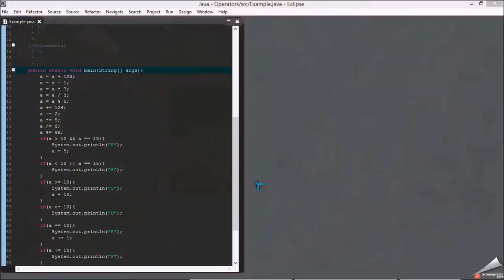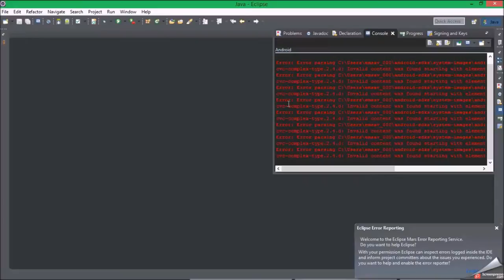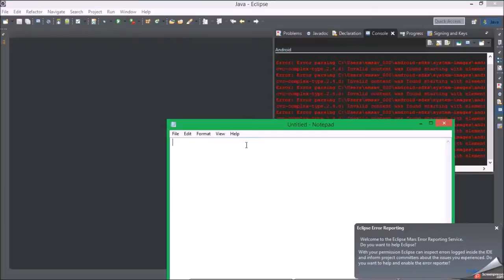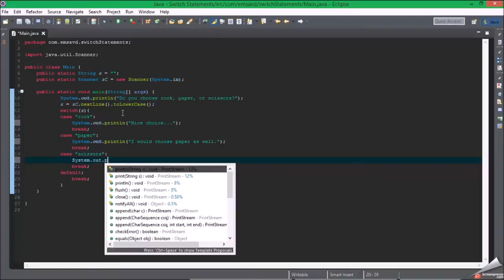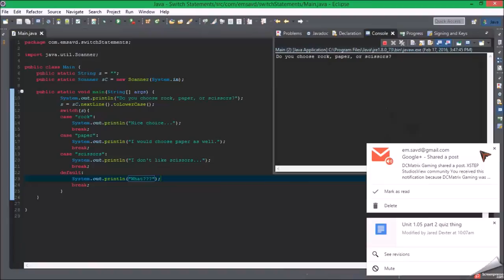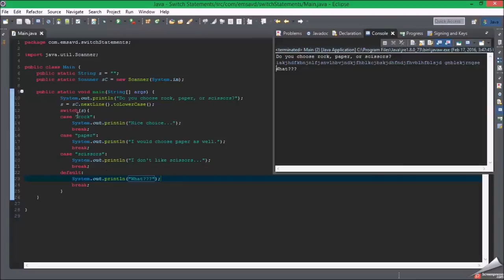Switch Statements in Java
Also, you may have heard that I will be making gaming videos. This is true. I will try to get them up by the end of the month, but it depends on when I get my recording software.